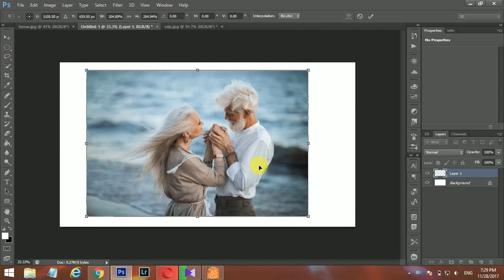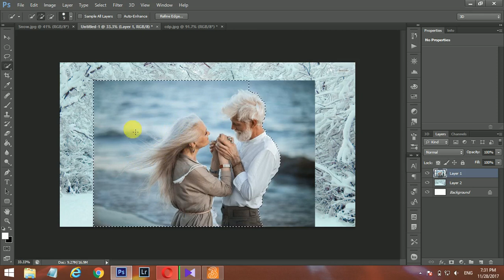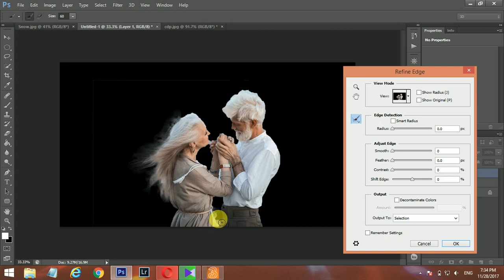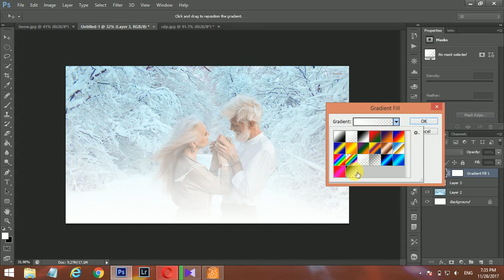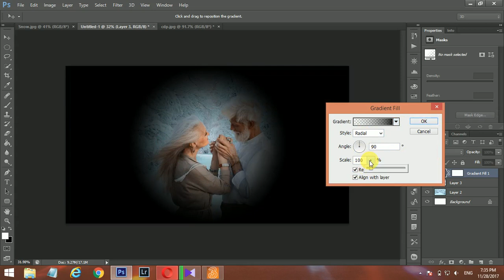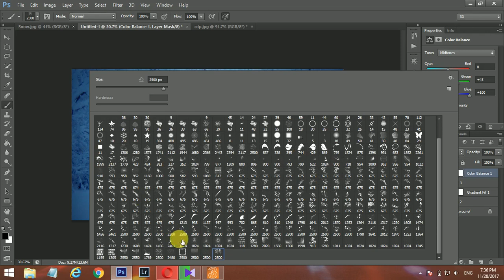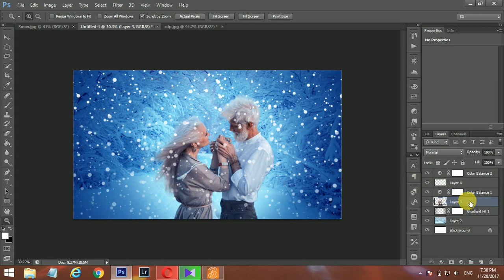An old love couple in snow background with photohop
SB made Free SMS service

Type follow 28sbmade & send massage to 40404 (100% free)